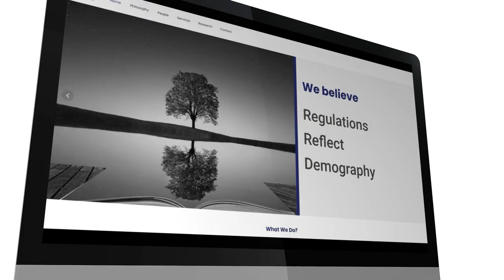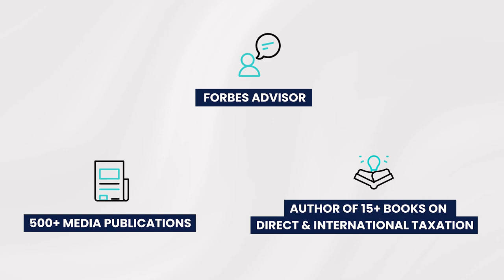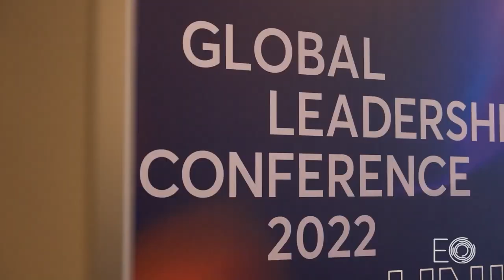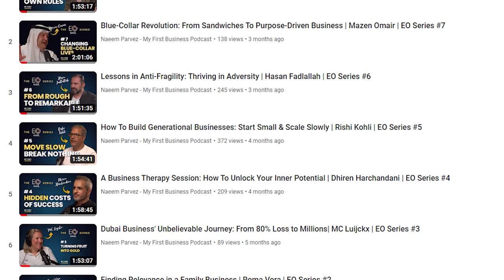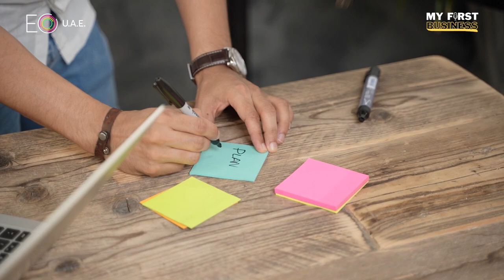Taxation, Thought Capitalism and Consciousness with Divakar Vijayasarathy | EO Series #15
“Your own self-belief is your investment.”

What I loved about Divakar the most is that I can safely say, he is on another level. His feet are firmly planted on the ground, yet his brain processes things from the view of a satellite orbiting the earth.

In 2007, Divakar was an esteemed banker and had one of the best jobs in India -  but he felt his curiosity draining every single day. He felt like the walls of knowledge were closing on him. He couldn’t stand having his thoughts constrained by artificial barriers.

The banker turned ex-banker, and founded DVS Advisory group, which designs tax structures for entrepreneurs, SMEs & funded startups to enter India, expand globally from India or exit India, with zero penalties & 100% clarity.

Divakar uses his business as his laboratory: he uses it to ideate, experiment, and build new products, services and models.

You’ve probably seen him around - he’s a Forbes Advisor, has over 500 media publications and quotes and is also author of 15+ books on Direct & International Taxation.

In this captivating conversation, Divakar and I dive deep into the concept of thought capitalism – a revolutionary approach to understanding and navigating the complexities of the modern economic landscape.

We also explored other topics like:
00:00 ▶️ Introduction
06:14 🤔 Two kinds of capitalism: thought capitalism and currency based capitalism
12:43 ✨ Difference between perceived and actual reality
16:20 🧾 How to predict a country’s tax laws by just observing their traffic jams
32:29 🇮🇳 Why everyone should pay attention in India
1:00:02 👛 Enlarging your psychological wallet
1:03:22⚡ How energy is currency
1:05:25 ✍️ The compounding effect of intention
1:08:50 💭 Why poverty is possibly just a state of mind
1:21:24👫🏽 Working with your spouse
1:33:13 1️⃣ Keeping the main thing, the main thing and much, much more!

I can safely say, this was a life altering podcast for me. I had goosebumps throughout the conversation, and a few awakening moments as I listened to it again, and I think it will happen to you as well.

From discussing India's rise as a global economic powerhouse to exploring the opportunities and challenges facing entrepreneurs in the country, this episode is packed with invaluable wisdom and perspective. 🚀🌍

The organization also offers a mentorship program that pairs members with experienced business leaders who can provide guidance and support as they grow their businesses.

So if you are a business owner, tired of taking on your challenges all alone and are looking for unique networking opportunities along with structured support through accountability groups and mentors, this community is for you.

My First Business is a podcast based in Dubai, hosted by Naeem Parvez. In each episode, Naeem (co-founder of Digitalina) interviews successful, but under-the-radar entrepreneurs in the city. The guests share valuable lessons they've learned on their entrepreneurial journeys, making each episode feel like a conversation with a mentor you never had.

Love From My First Business, a Dubai Podcast.